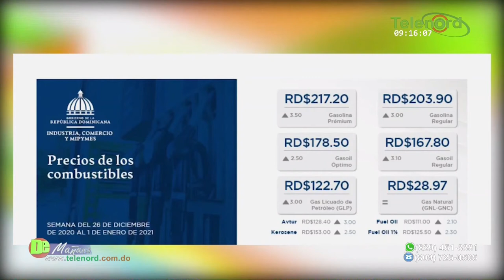Los combustibles están mas caros que nunca ¿Qué pasó con la formula de Ito Bisonó?